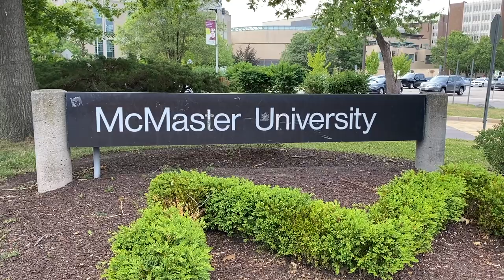WHY Are People Moving To Hamilton Ontario!?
Why are people moving to Hamilton Ontario!? Well, there are many reasons!  Moving to Hamilton Ontario has become a very popular thing to do because of it's home affordability and the lifestyle that it provides!  In this video we go over some of the many reasons why people are moving to Hamilton Ontario and why you should to!